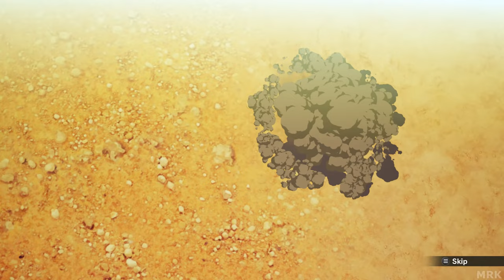DRAGON BALL Z KAKAROT [Part 16] | NCGW | NCG&W | No Copyright Gameplay & Walkthrough